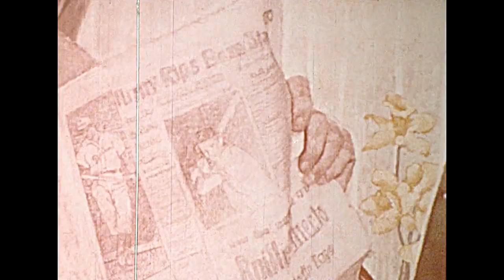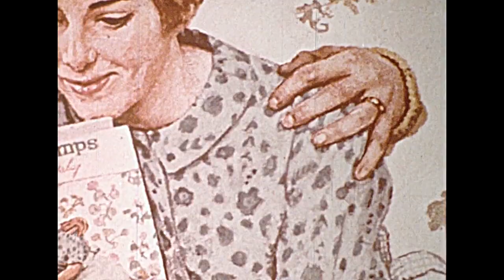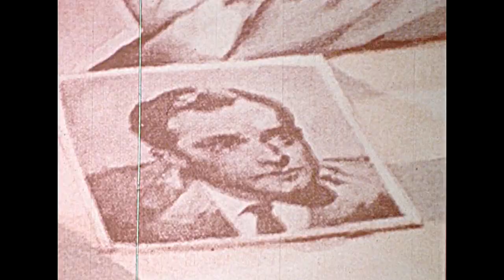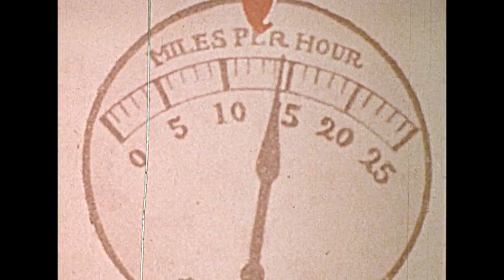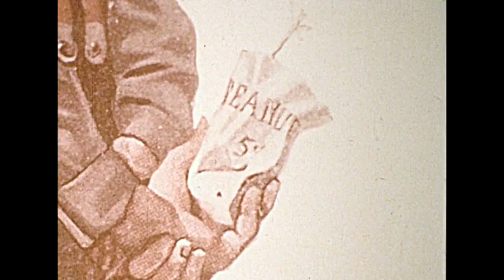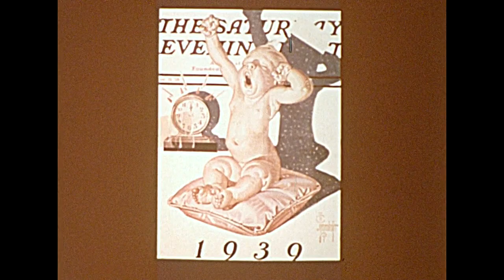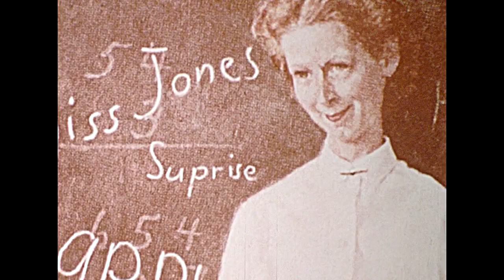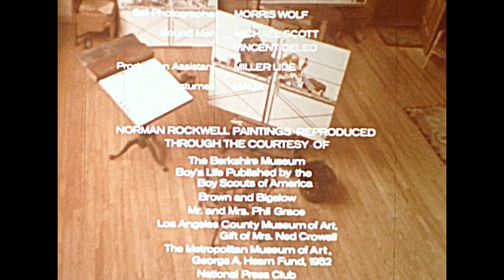1972 - Norman Rockwell - Narrated by Norman Rockwell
An old and sadly faded film, but a special treat - Norman Rockwell himself is the narrator! A film about his paintings, his life, his town, his ambitions, his work. Enjoy!